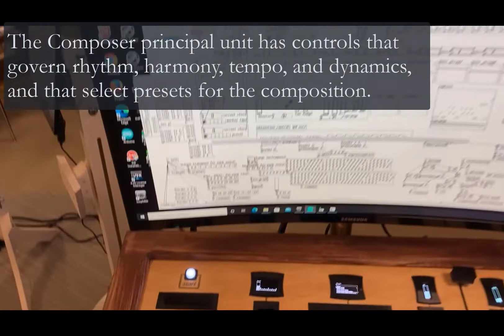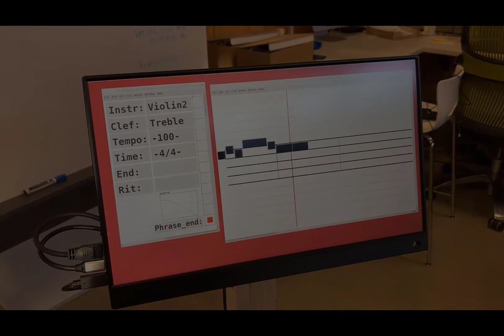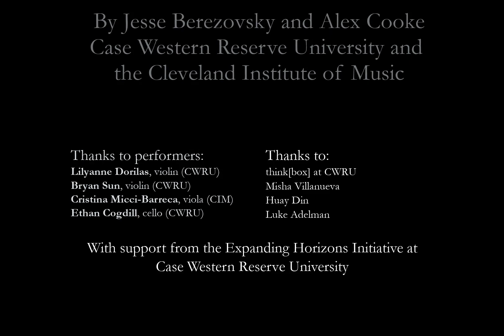The Composer - an overview